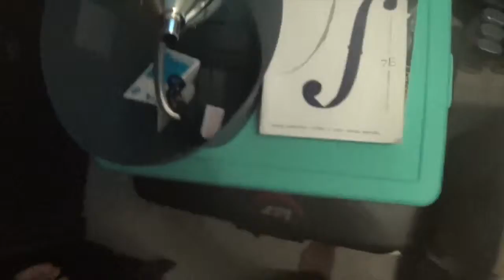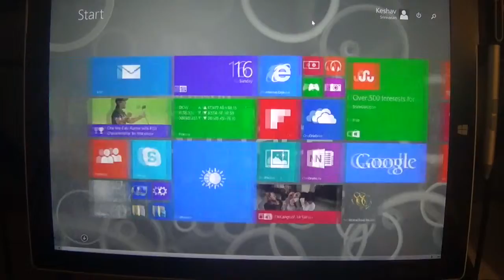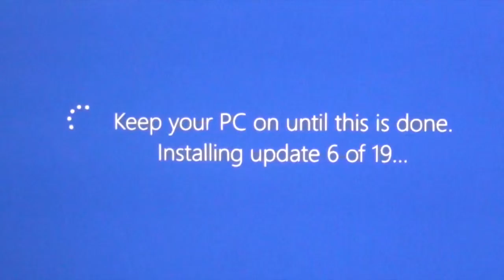A message to my friends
Only to be viewed by Thomas Jefferson High School's graduating class of 2015.

Song: Whispers - Anton Giulio Priolo